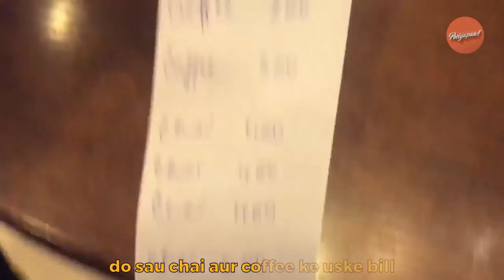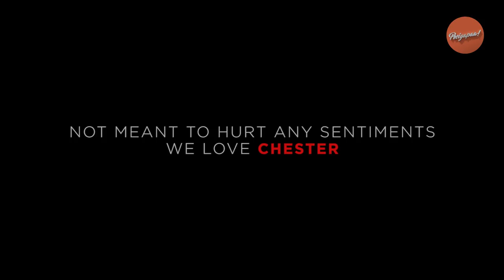In the Hand | Music Parody - In the End by Linkin Park | TeraBhiKatega | PEC Chandigarh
Have you ever found the best way to deal with a breakup?

Well, we have Nigga Shrey & Snoop Deva who are here to show poor Vaibhav the path to enlightenment after he got dumped by Harleen, revealing to him the true power that lies in his HANDS!

You're free to share your breakup experience(s) as well! Go on, USE YOUR HAND :P
Starring: Harleen Dhillon, Vaibhav Gupta, Devansh Sharma & Shrey Kumar
Directors: Ashish Puri & Ashish Yadav
Supporting Dancers: Harshit Goyal & Taresh Dewan
Guest Appearance: Hriday Kohli
Special thanks to: Shivam Vig (iPhone 7) & Rishabh Jain

Lyrics

It starts With

One chick
She'll make you cry

Whatever you can get her
She'll call you bhai
Karle jitna try saying hello or hi
Coz you will know in good time

You'll die alone

Tu chaahe thoda life me chill
Do sau chai or coffee ke uske bill

Then You'll find out
She always thought you were gay
And then you'll try to explain
I like Chicks Yaar
So Don't feel down my bro
Me to dera hu advice tumhe lena he to lo
There's no point in crying
Get rid of that hoe
And let That Shit Go

USE YOUR HAND!!!

Always remember one thing man
Now you don't need a wingman
Coz tumhare paas hai haath
You've got sasha grey and she'll always be your bae
Won't even call you gay kyunki

Apna haath hai jagan naath
In the hand it doesnt get better
Wont judge at all
Wont call you small

So put your trust issues
Far far away from uska goo
And kholo zip
Coz you know just what thing to move

And kholo zip
Coz you know just what thing to moooooooove

~Love
Team Peciyapaa!